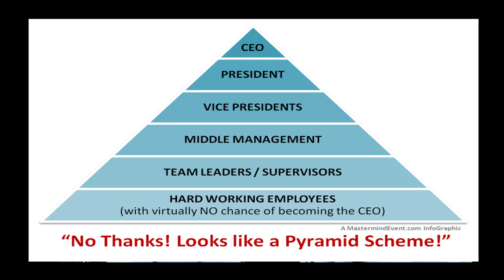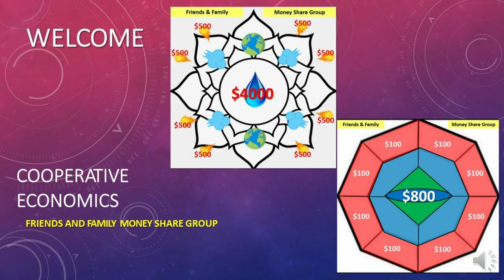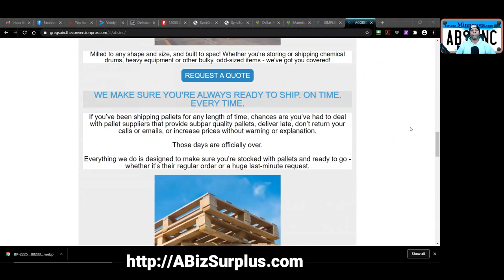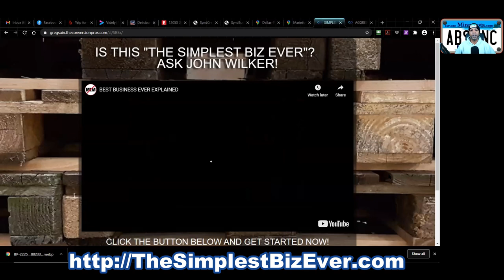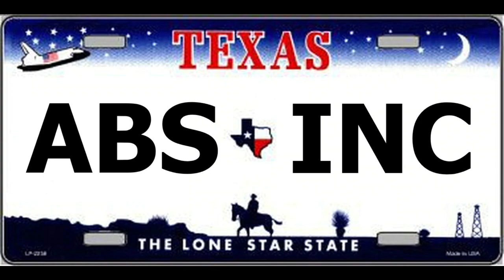The Simplest Biz Ever by John Wilker vs MLMs | The Pallet Business vs Network Marketing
Sexy? Nope.

Profitable? ABSOLUTELY!

100% value and ZERO fluff.

#1 reason to do the pallet business - 99 Side Hustle Ideas to Make $500+ in Your Spare Time · 1